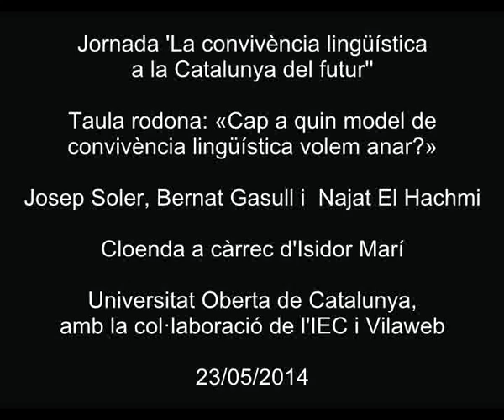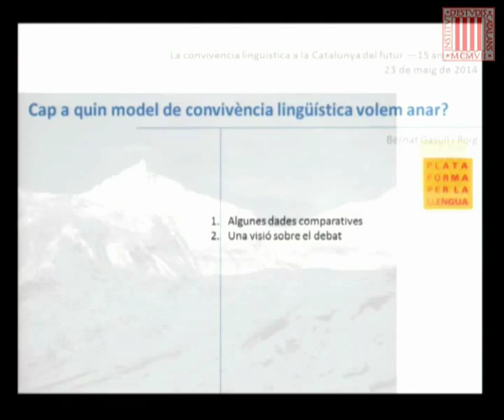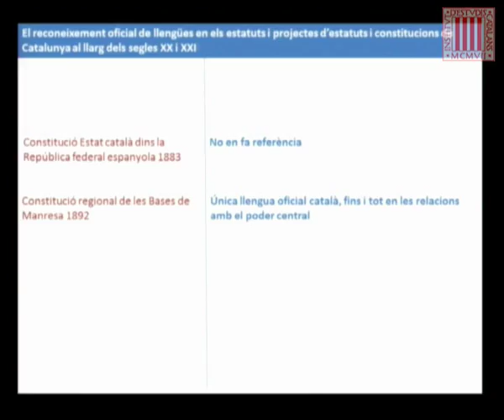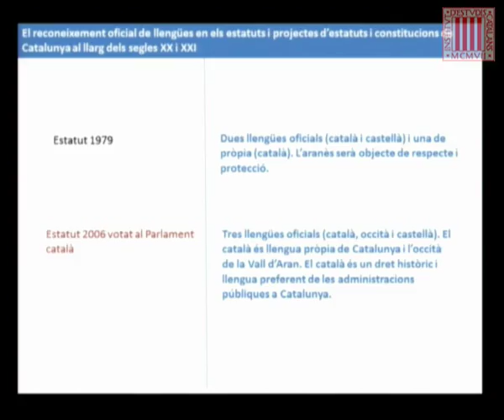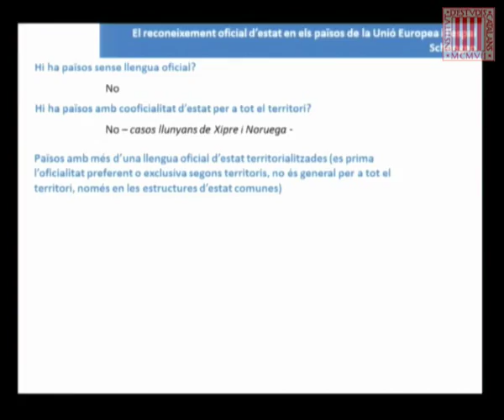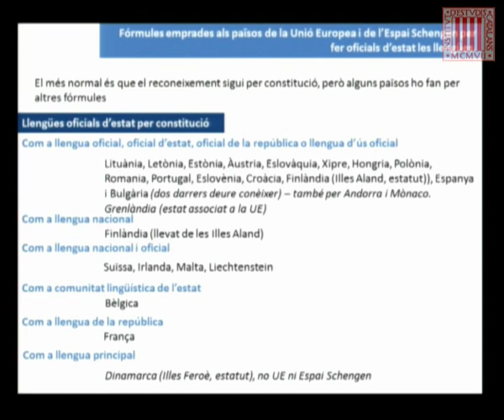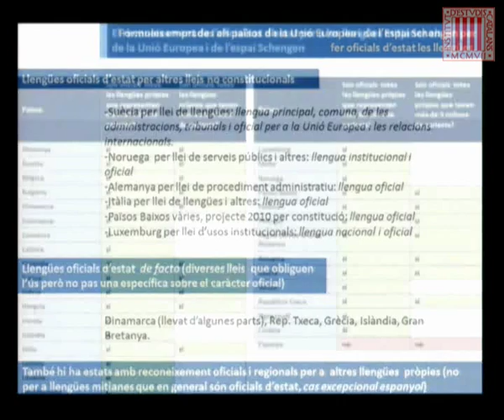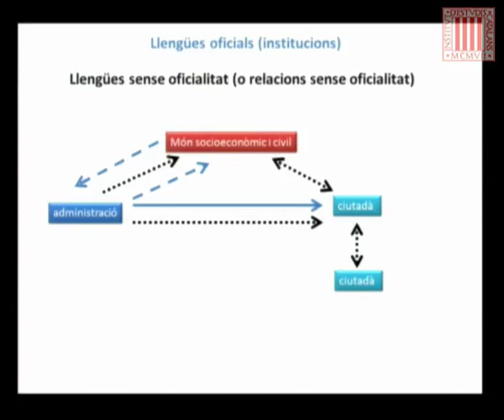«Cap a quin model de convivència lingüística volem anar?»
Taula rodona en la qual van intervenir Josep Soler, de la Universitat de Tartu (Estònia); Bernat Gasull (Plataforma per la Llengua) i Najat El Hachmi, escriptora. Va moderar la taula rodona Vicent Partal, de Vilaweb. La taula rodona es va emmarcar dins la jornada 'La convivència lingüística a la Catalunya del futur', organitzada amb motiu del quinzè aniversari de l'inici dels estudis de llengua i literatura catalanes a la Universitat Oberta de Catalunya (UOC).
Isidor Marí, president de la Secció Filològica, va cloure la Jornada.